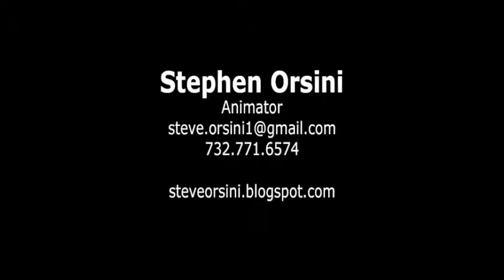A Charlie Brown Movie